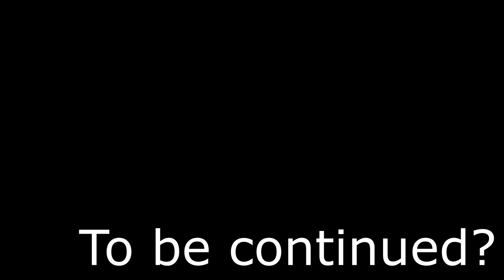Логика Умных Поездов - Factorio Krastorio 2 #4